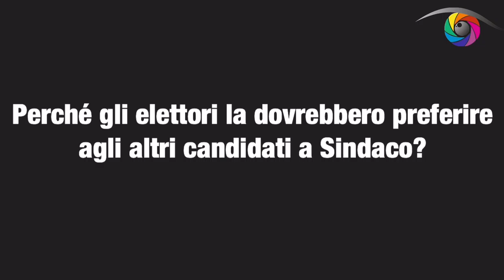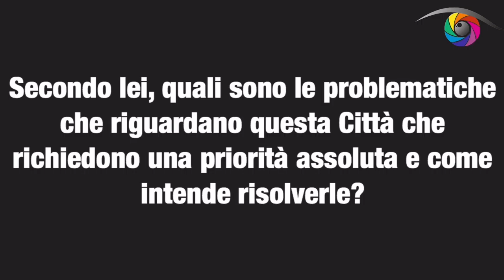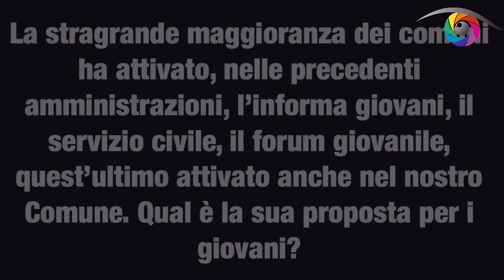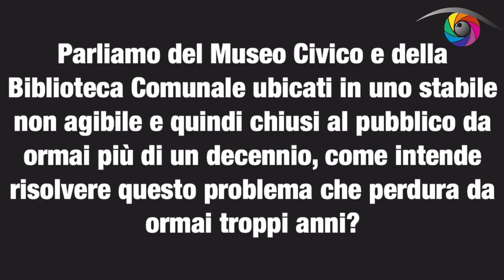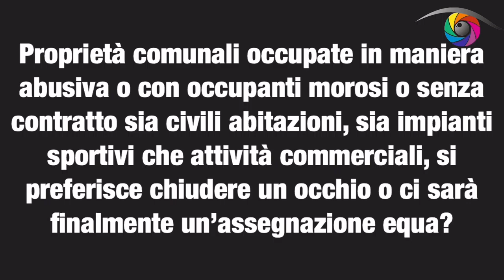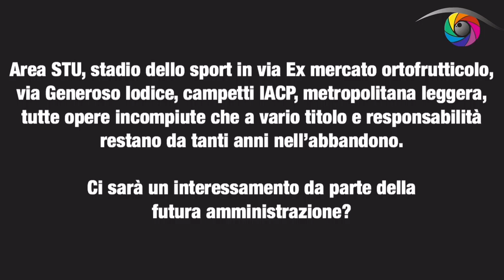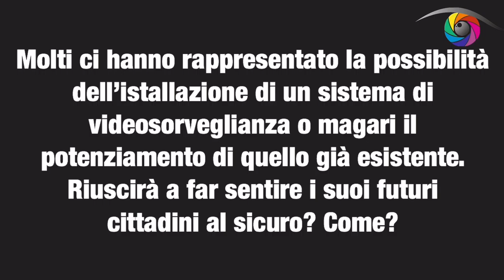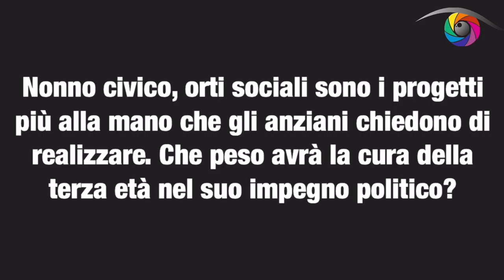votaresponsabilMENTE - FACCIA A FACCIA CON ANTONIO MIRRA